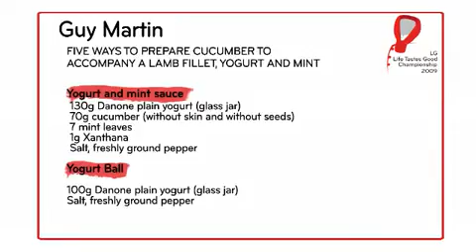LG & Guy Martin